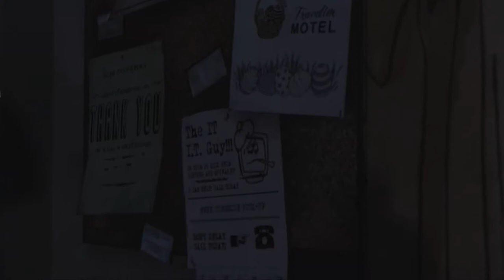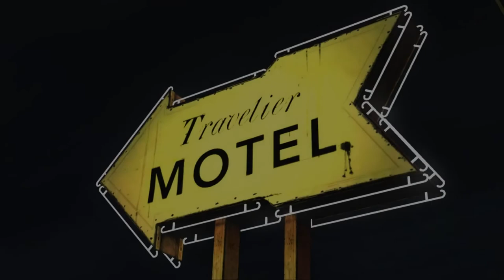Walking Dead Episode 1 Gameplay No Commentary